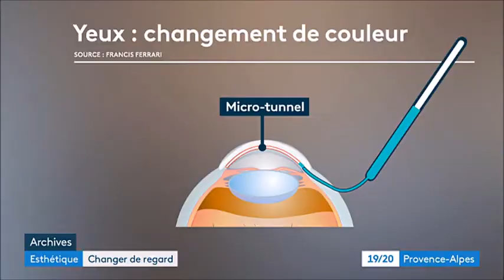France 3 - JT février 2020 - Kératopigmentation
Changez de regard grâce aux pigments BIOTIC Phocea  !
On parle de nous dans le reportage de France 3 au sujet de la Keratopigmentation.

Il s'agit d'une technique innovante visant à introduire des pigments médicaux (BIOCHROMAEYES®) sur œil voyant, afin de réparer un défect de l'iris.
Cette technique est  également utilisée à visée purement esthétique pour changer la couleur des yeux.